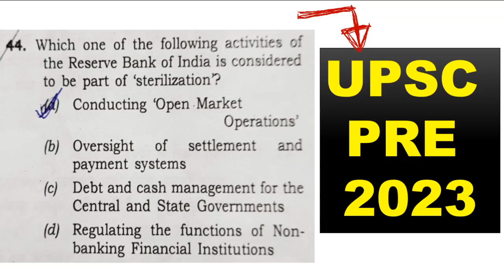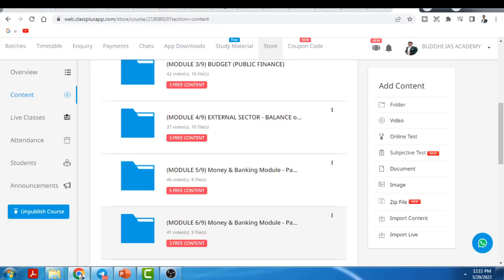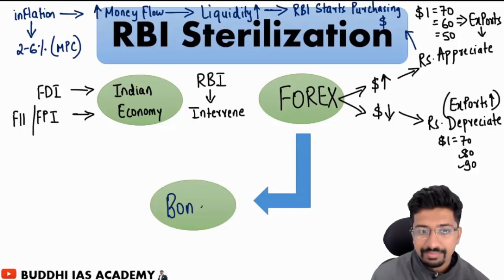RBI STERILIZATION - UPSC CSE PRELIMS 2023 Analysis 🔥 FOD DAALA 🔥